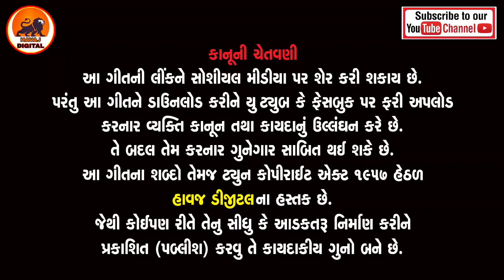Dashama Nadeval Vegada|| Ramchandra Damor New Timl Song 2021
રોજ નવા નવા જેમ કે, ગુજરાતી, ટીમલી, ગફુલી,ભજન દરેક ગીતો જોવા માટે ચેનલ ને સબસ્ક્રાઇબ👇👇 જરૂર કરજો

Dashama Nadeval Vegada|| Ramchandra Damor New Timl Song 2021|| @Havaj Digital

Title : Dashama Nu deval vegada
Singer  : Ramchandra Damor
Lyrics :Harish Damor
Producer :
Sahyog :
Recoding : Havaj Studio Libadiya (Mahisagar 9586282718)
Poster design : Nikuj Modi
Music Lebal : Havaj Digital

©Copyrights : Havaj Digital
Chenal manej by :Jayesh Thakor (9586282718)

નોધ..👍
આ ગીતને કોઈને પૂછ્યા વગર કોઈએ કોઈ ચેનલ પર મૂકવું કે અપલોડ નહીં કરવું અને ડીજે રીમિક્સ કરીને અપલોડ કરશો તો પણ અલગ થી કાર્યવાહી કરવામાં આવશે
✔️ હાવજ ડિજિટલ તરફથી copyright આપવામાં આવશે.અને કાયદેસર ની કાર્યવાહી કરવામાં આવશે.